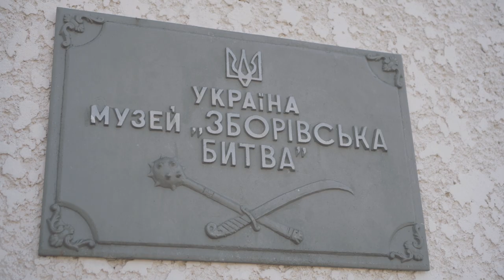Віктор Лупійчук успадкував любов до різьбярства від батька | «Мистецтво жити»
Завдяки цьому чоловік почувається щасливим. Дивіться у цьому випуску проєкту «Мистецтво жити»